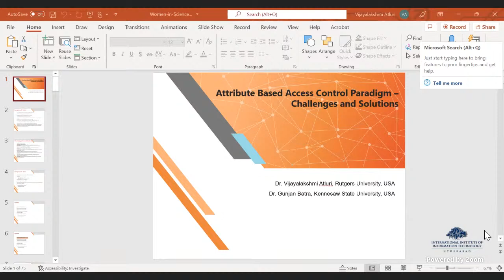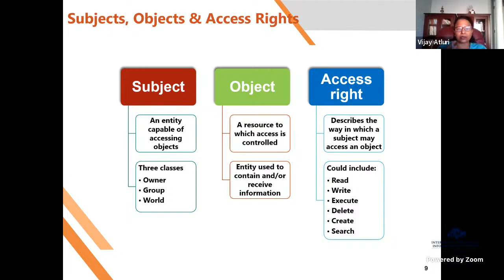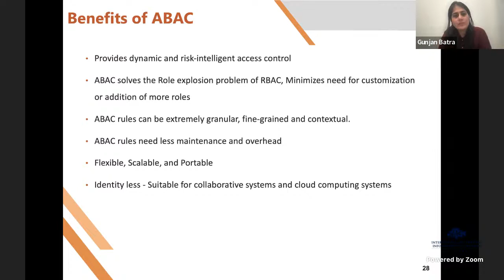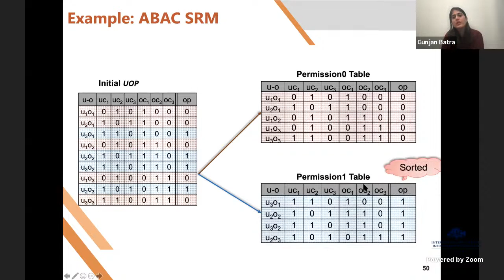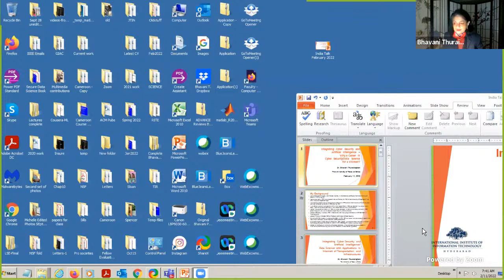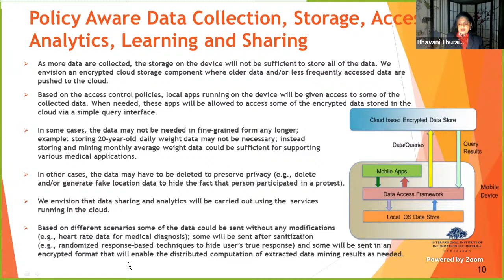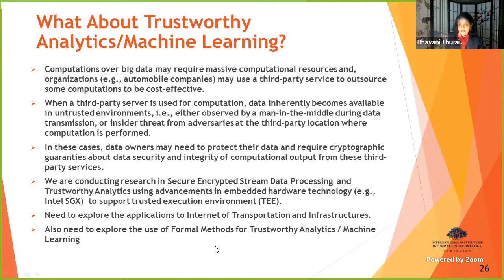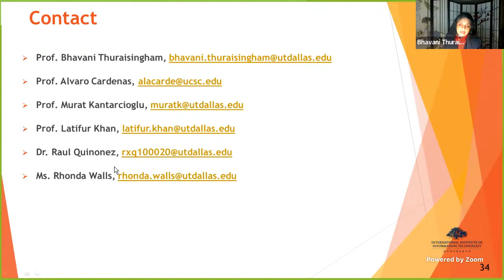International Day for Women in Science and Technology.